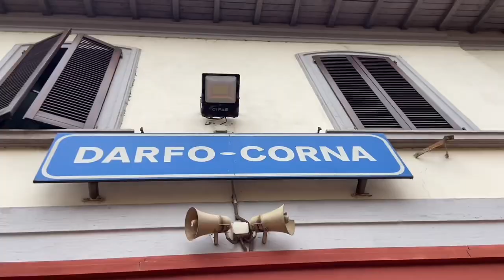il luogo più irraggiungibile d’italia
massì dai lo pubblico